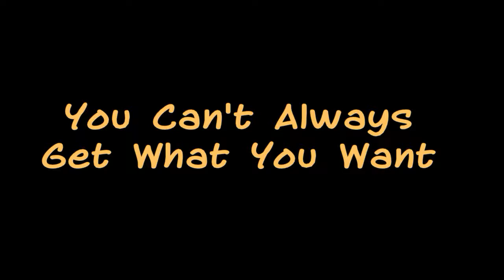You Can't Always Get What You Want -- Rollings Stones cover -- The Glimmer Twins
The Glimmer Twins
Musikfest 2014
Festplatz